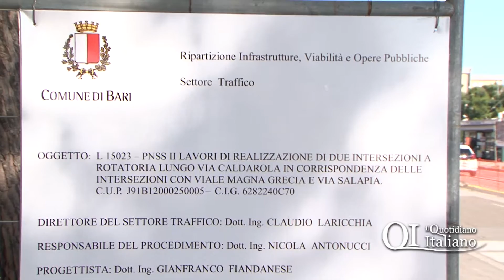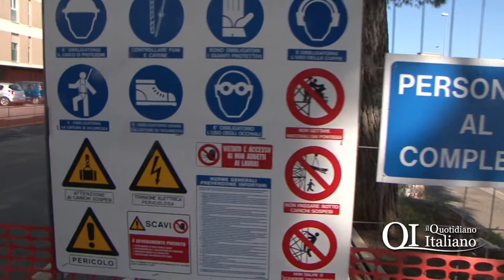Rotatorie in via Caldarola, la ditta tranquillizza: 80 nuovi alberi